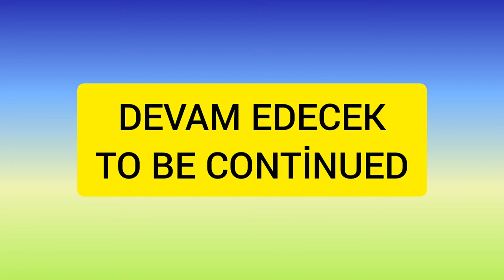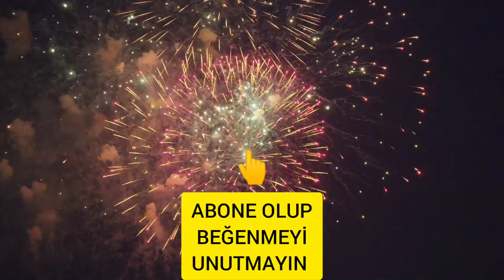Komik Kedileri İzlemeden Geçmeyin | Don't pass without watching funny cats | Cat and Dogs| Çok Komik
Thanks:
Lisans:
Creative Commons Atıf lisansı (yeniden kullanılabilir)
Şarkı
Achaidh Cheide - Celtic
Sanatçı
Albüm
Achaidh Cheide - Celtic
YouTube'a lisanslayanlar